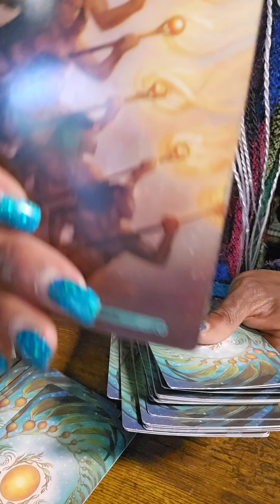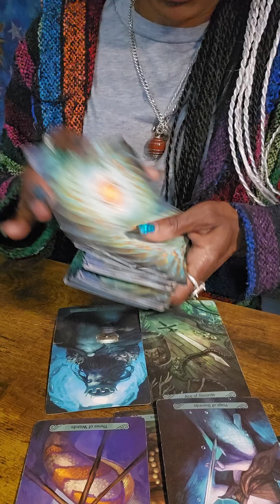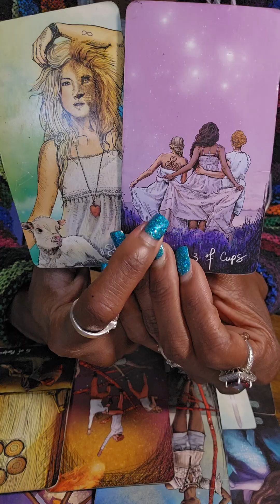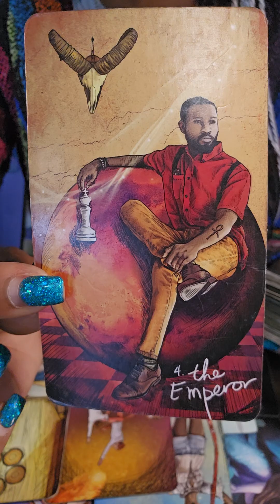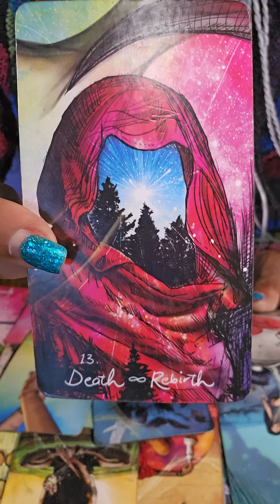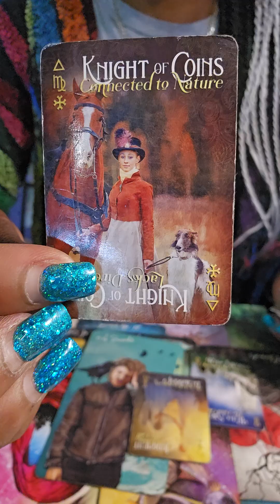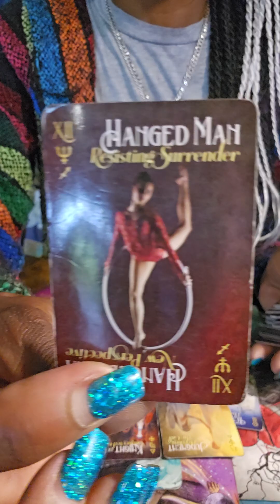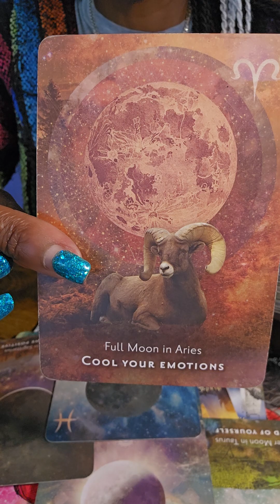SAGITTARIUS -- YOUR NEXT72